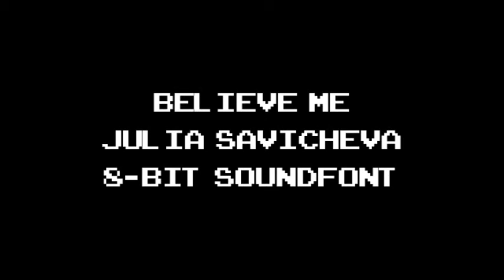Believe Me - Julia Savicheva (8-bit Soundfont)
Title: Believe Me
Artist: Julia Savicheva
Soundfont NES: Cinos Modnar